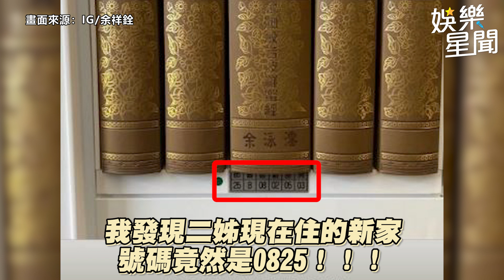余苑綺長眠！余祥銓曬出二姊「新家」一排數字現驚人巧合│政常發揮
友邦連結區
◎ 訂閱【三立新聞網】最新影片搶先看